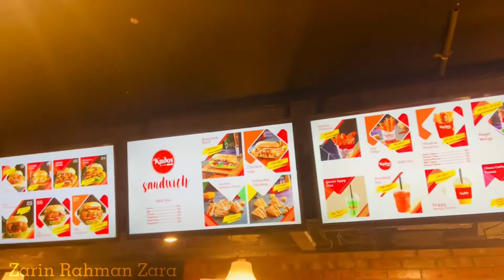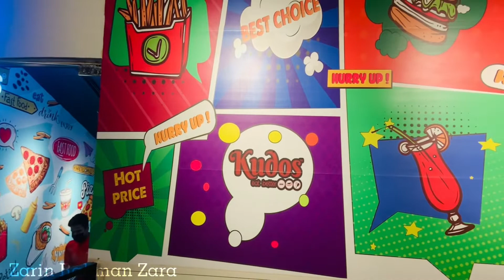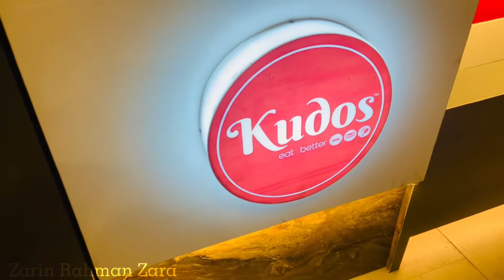Kudos! | Fastfood | Uttara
Audio-

Meritage Iftar buffet🍱🥘

Movenpick Ice-cream Gulshan🍦🍧

Tuberose Foodhouse🎉🍰🎂

Dinner and night view of Mermaid Resorts

Dhaka University 100 year’s Celebration!

Lunch at Mermaid Beach Resort

Birthday vlog! 💜🥳🎂

My budgeriger birds!

Cox’s bazar sea food | Cox’s Bazar vlog 4

Praasad Paradise Restaurant  Cox’s Bazar vlog 3

Hotel Sea Crown Cox’s Bazar vlog 2

Dhaka to Cox’s Bazar vlog 1

Easy shami kabab!! Ammu’s special💜

Some beautiful sceneries in Dhaka✨✨

How to make homemade nihari 😋

The Palm Jumeirah Island Dubai 🇦🇪

Burj AL Arab The Palm Jumeirah Beach 🏖